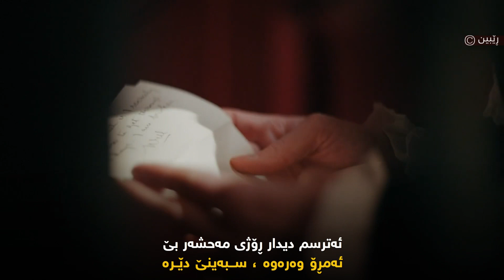Hama Abdul - Katek Roishte || حەمە عەبدوول - كاتێك ڕۆیشتی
©️ Rebin